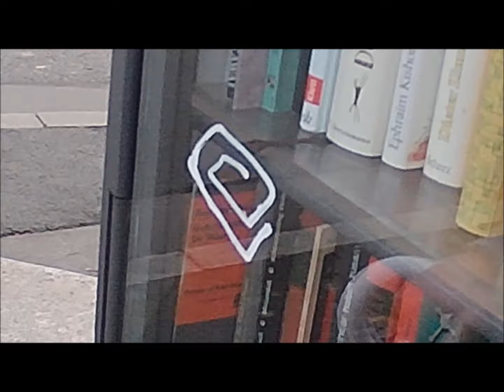der morgen danach (pogo rettet leben)